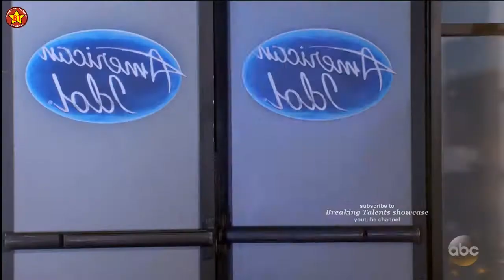Full Backstory NOAH DAVIS (Wig) ALYSSA RAGHU & NICO end scenes Family American Idol 2018 Episode 1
Full intro backstory Noah Davis (Wig) Alyssa Raghu & Nico Bones  & end scenes with Family American Idol 2018 on ABC Season 16 Episode 1 (S16E01). This is during  the audition episodes of the show.

Breaking Talents showcase is your go to channel for up to date videos and news on  talent shows like the:
American Idol
The X Factor UK
The Four
and other shows